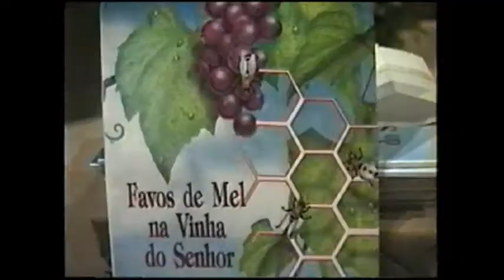FALANDO EM MOGI MIRIM.....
24/12/1992 - ANIVERSÁRIO DE UM ANO DA SEC TV E LANÇAMENTO DO LIVRO FAVOS DE MEL DE PADRE CARLOS SAUDADES.